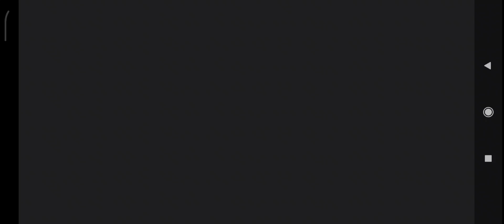fighting with raid again gamerboiz 100 raid vs gamerboiz